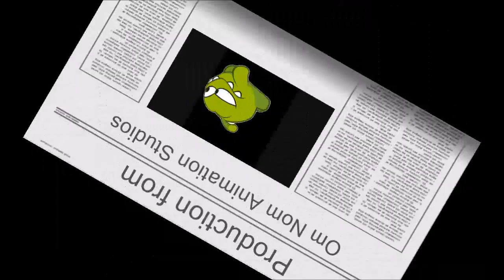Sackboy the alien: Pablo's Halloween🎃🐧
Look who's here! It's Pablo the blue penguin! He's ready for an Halloween adventure! Hee-Hee!